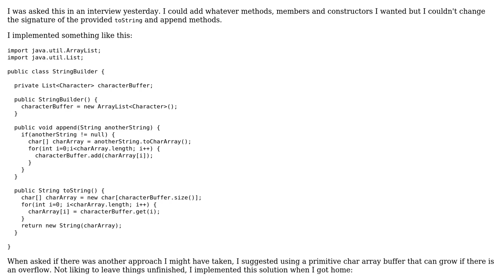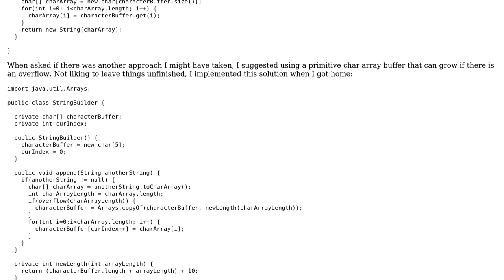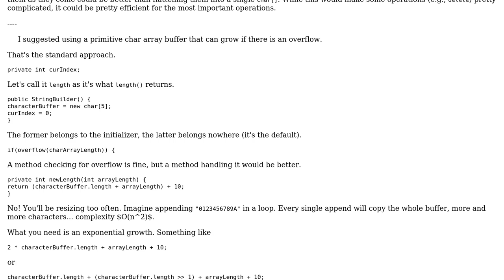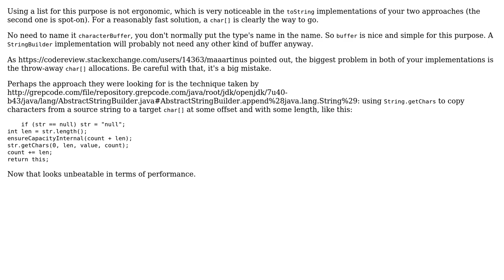Implement StringBuilder (2 Solutions!!)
Implement StringBuilder

With thanks & praise to God, and with thanks to the many people who have made this project possible! | Content (except music & images) licensed under CC BY-SA | Music | Images & others | With thanks to user PDStat user maaartinus user janos user Jamal and the Stack Exchange Network Trademarks are property of their respective owners. You are responsible for your own actions.